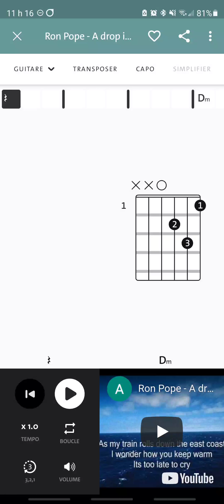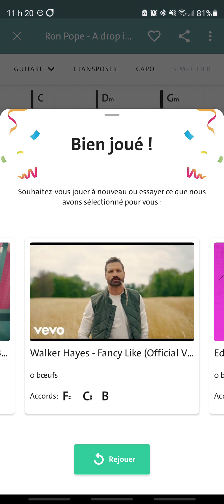drop in the ocean